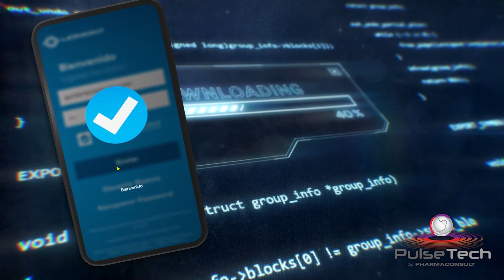Podcast MX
PODCAST
Transmita su identidad en línea y fidelice a su público con emisiones digitales periódicas descargables (multiplataforma). Aproveche los beneficios del Podcast a través de innovadores contenidos y edición profesional de audio para conquistar nuevos seguidores, incentivar a su audiencia y ampliar su estrategia de contenidos.